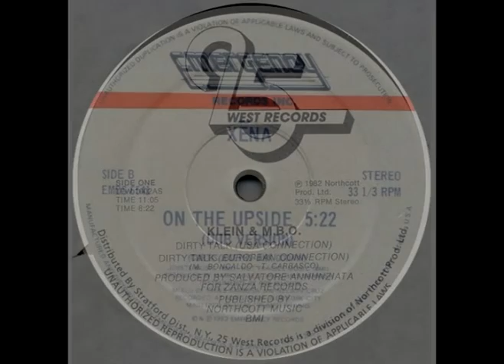Tony Fox NYC - Dirty Talk + On The Upside (Edit Masters Club Dub 2016)